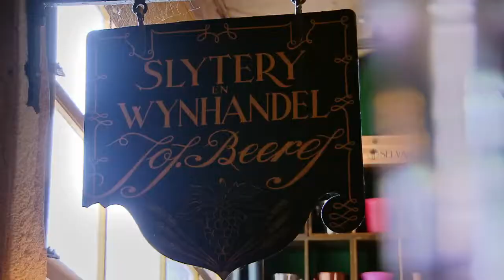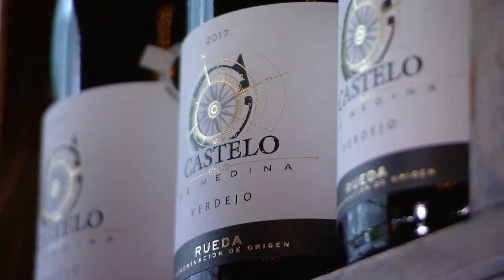Wietse Snaak over Spaanse wijn - OFF PISTE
Wietse Snaak van Jos Beeres wijnkoperij selecteert en proeft een mooie Spaanse wijn.